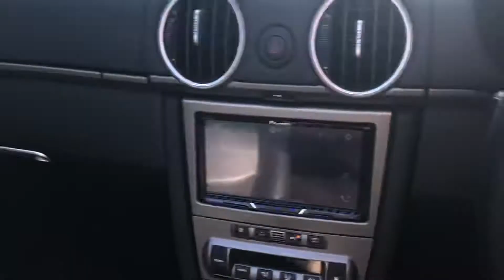2006 06 PORSCHE BOXSTER 2.7 24V 2D 240 BHP Walk Around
Long MOT Until May 2022, Service History (Just Had Full Service & New Front & Rear Discs & Pads in May 2021), Electric Folding Roof, Leather Seats, Pioneer Headset With DAB CD Radio & USB with Bluetooth Handsfree Connectivity, Leather Steering Wheel with Cruise Control, Electronic Adjustable Spoiler, PSM Porche Stability Management, Remote Central Locking With 2 Keys, Electric Windows & Mirrors, Alloy Wheels, Genuine Low Mileage, Only Done Just Over 5000 in the Last 7 Years